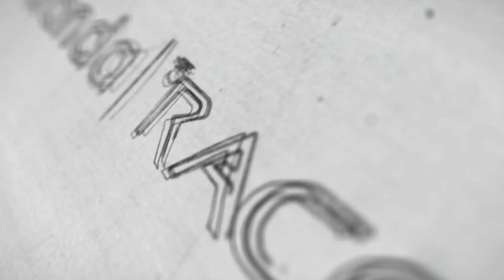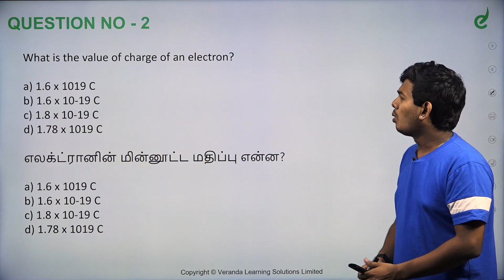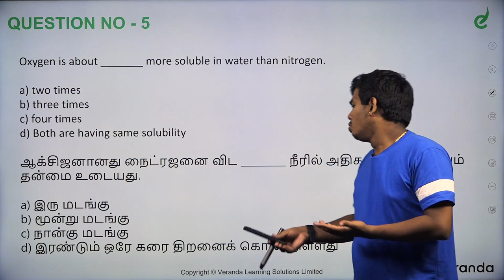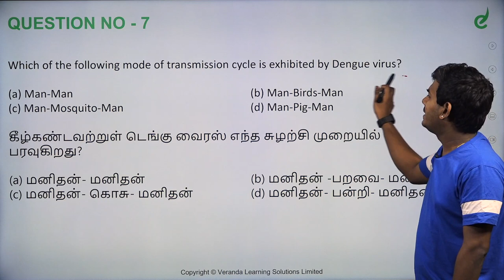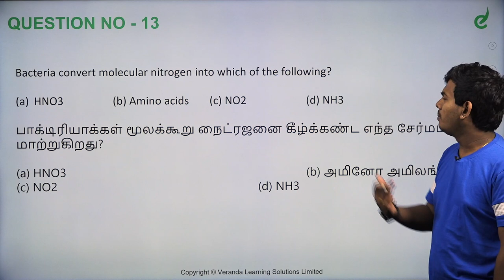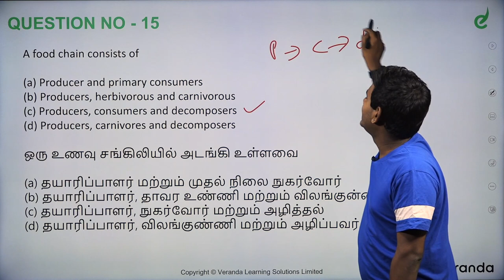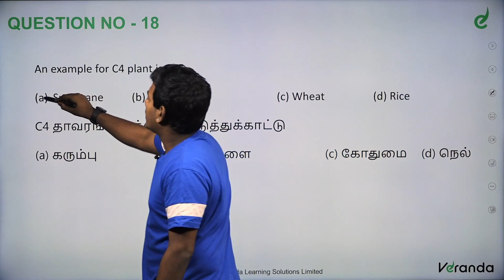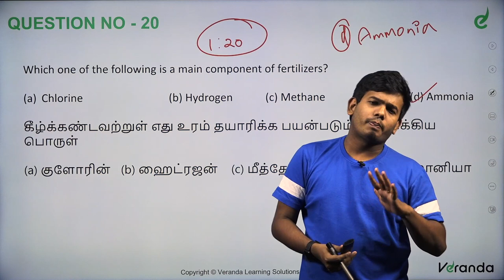SCIENCE | Day 4 | Naanum Collector Dhan | TNPSC | Veranda Race